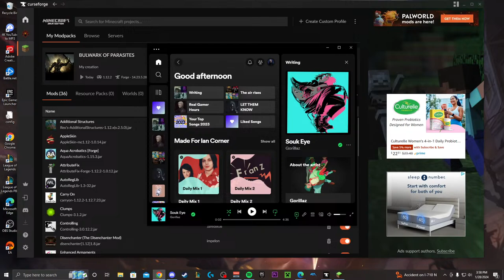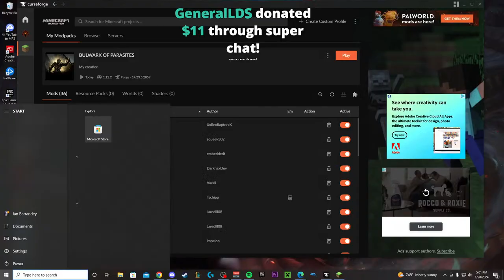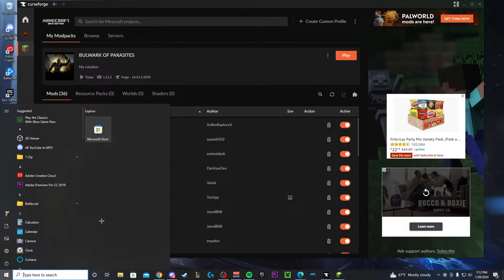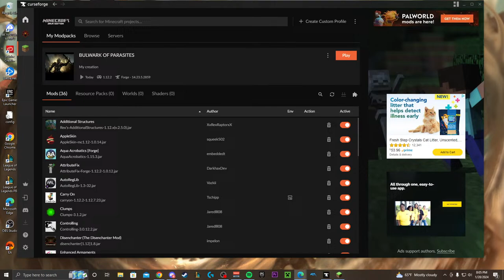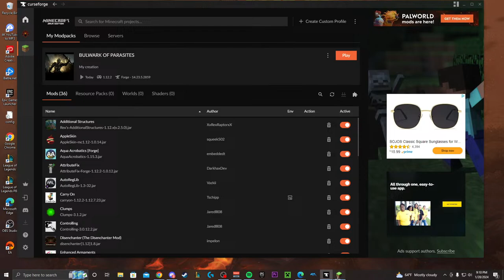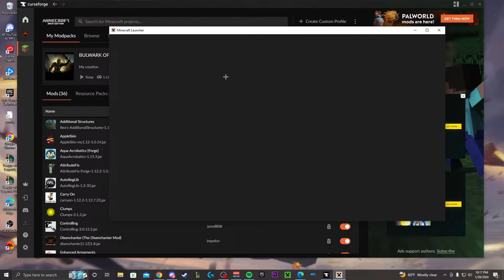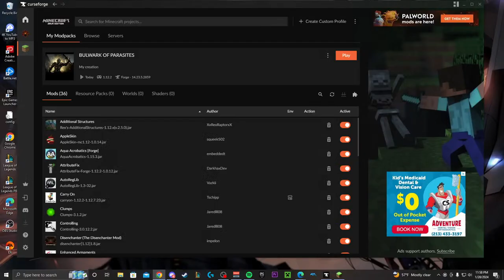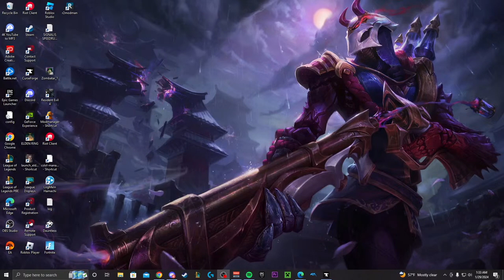IAN VS 100 DAYS OF HARDCORE PARASITES - 01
what we cooking

emote artist: (Nerdna & DongerSip)
paper planes